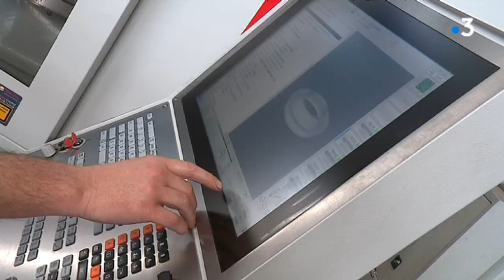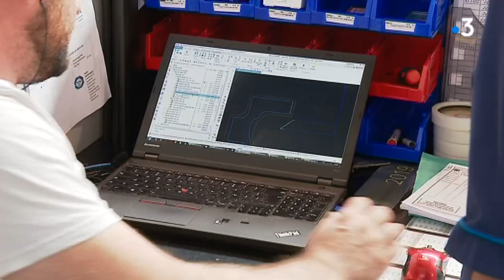Industrie du rail en Pays de la Loire : la petite soeur de la navale et l'aéronautique